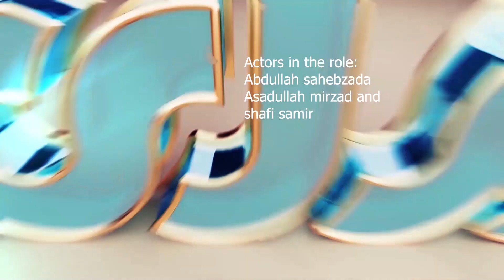Critical laughter 12